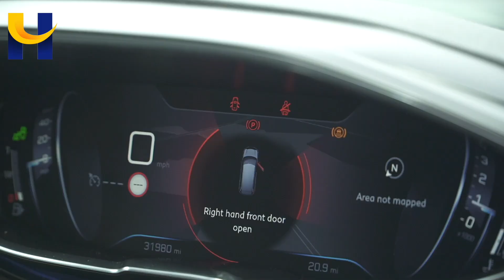PEUGEOT 5008 KF19OLE